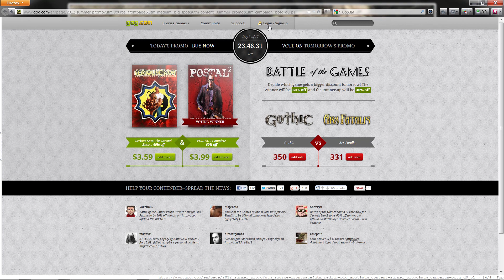Klasyki w promocji: GoG.com - Battle of the Games